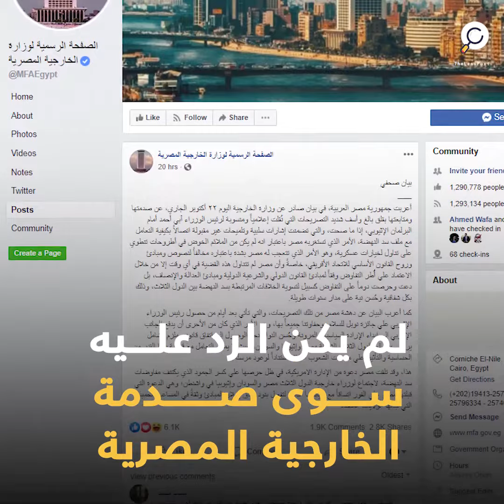اثيوبيا تهدد مصر !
"إذا استلزم الأمر للدفاع عن سد النهضة حربًا مع مصر، فمستعدون لحشد الملايين لها"

تصريح لرئيس وزراء إثيوبيا يثير حالة من الجدل حول إمكانية الحرب مع مصر من عدمها، فهل سنشهد مواجهة بينهما قريبًا ؟